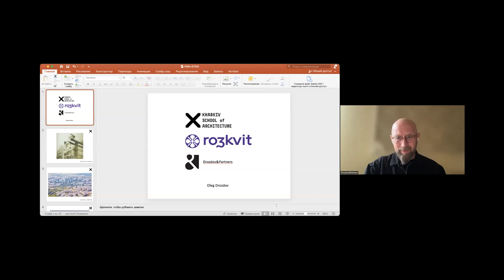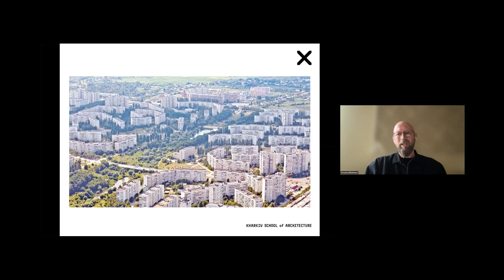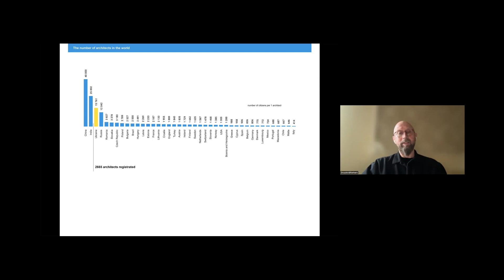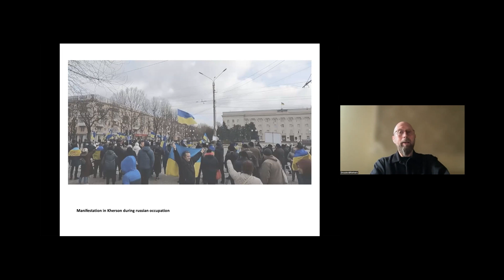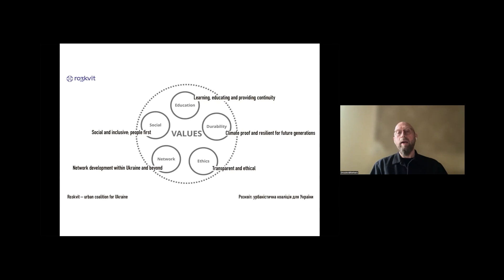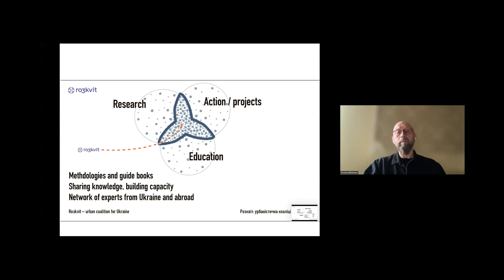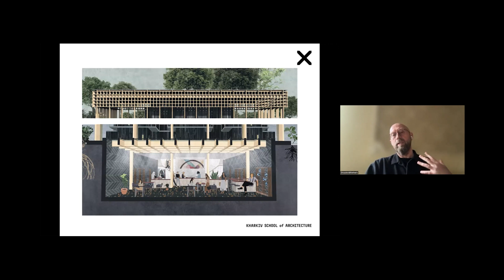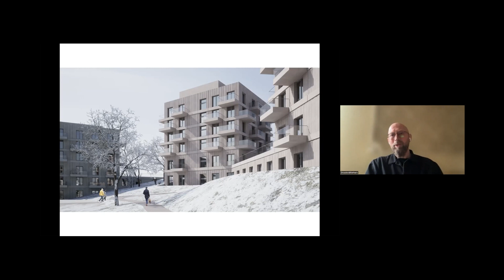Drozdov/Architects/Future_Images_Ukraine3/Transformation